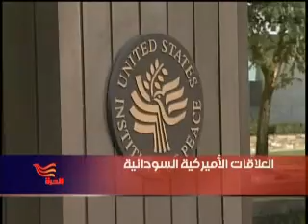US SUDAN RELATIONSHIP RABAH REPORT